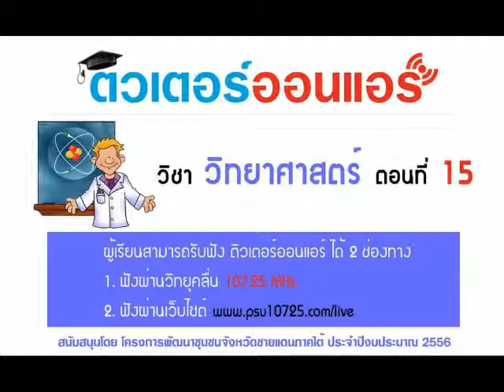วิทยาศาสตร์ 15